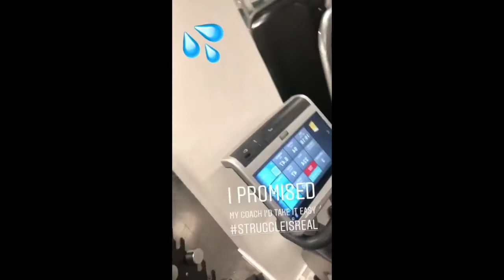WINNING MY IFBB PRO PRO - UK STYLE!